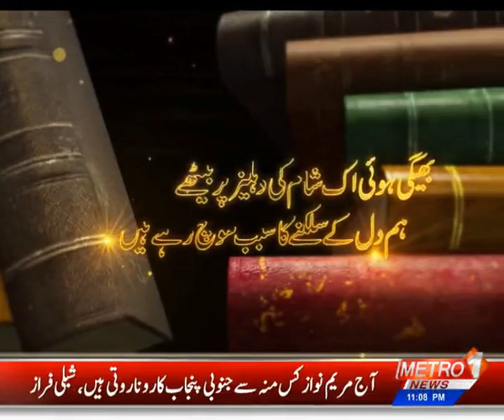An Exclusive Talk| Bazm-E-Shairi By Qaisar Wajdi | Metro1 News 4 Jan 2021